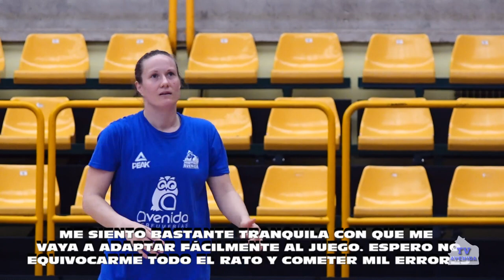ELIN ELDEBRINK RETORNO TRAS LESIÓN